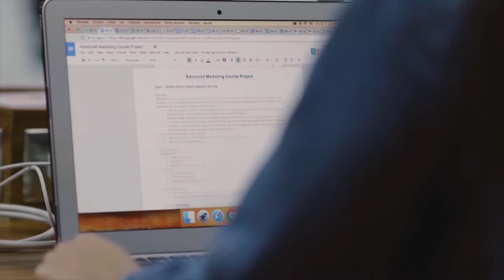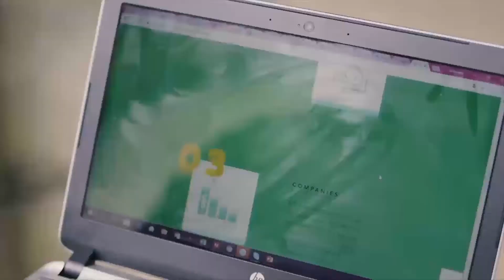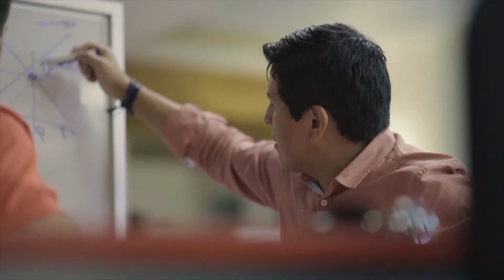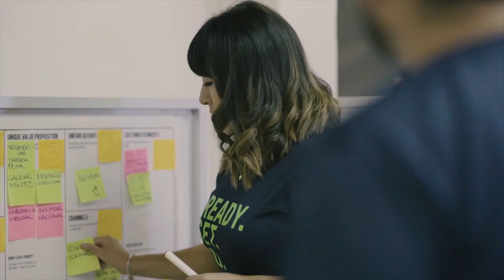Sobre el Centro de Emprendimiento de INCAE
El Latin American Center for Entrepreneurs (LACE) es el centro de impacto de INCAE, dedicado a fomentar el emprendimiento en la región. Acá te contamos nuestras actividades clave.